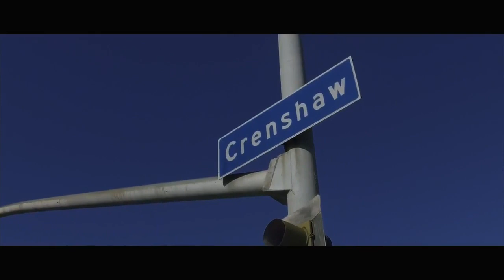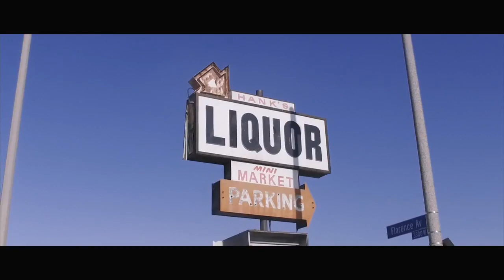KAOS "PAC" prod. by Bow Tie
Bow Tie
Snapchat: Barrack O Bow Tie

Also, be sure to check out KAOS "Gumbo" mixtape

K.A.O.S.